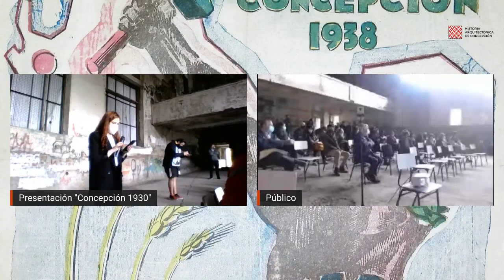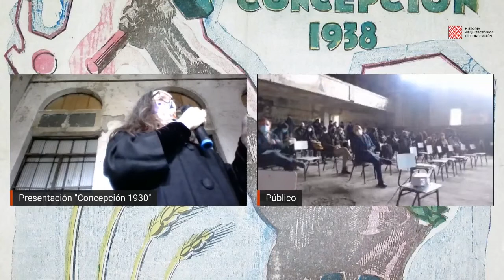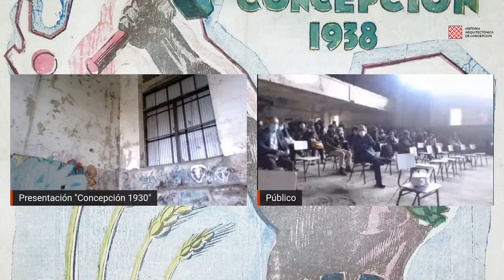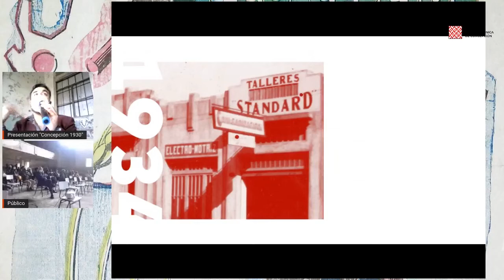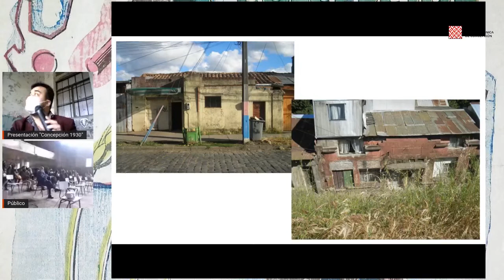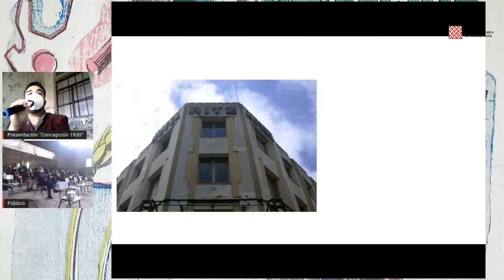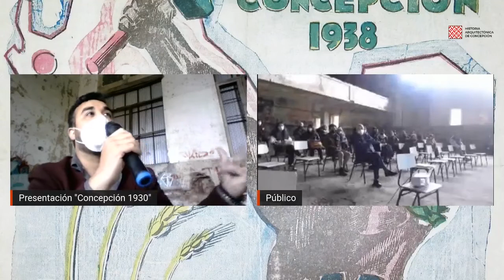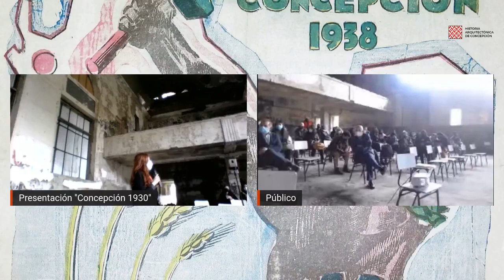Presentación "Concepción1930"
Presentación del libro "Concepción1930", transmitida el pasado miércoles 20 al mediodía desde el ex Aula Magna del Liceo Enrique Molina Garmendia. La instancia, que presencialmente contó con quienes se inscribieron y además con el respaldo del Taller de Patrimonio del liceo, a cargo de la profesora Claudia Muñoz, (quien además moderó el evento), fue una instancia de diálogo y comentarios en torno a este libro desarrollado por Luis Darmendrail Salvo, arquitecto y creador de Historia Arquitectónica de Concepción en conjunto con la Editorial Dostercios, formada por los arquitectos Ignacio Sáez Araneda y Patricio Zeiss Pérez. La actividad contó también con la participación de la historiadora del arte Valeria Frindt Garretón y Gonzalo Cerda Brintrup.

El libro, que expone la arquitectura de una década tan particular de Concepción, se encuentra ya a la venta en la tienda de Editorial Dostercios y además anunciamos que será nuevamente presentado en Coronel, este jueves 28 en la librería Pez Volador de Coronel. Pronto anunciaremos más fechas y agradecemos todo el apoyo y la buena recepción que ha tenido esta publicación que tantos años tomó y que ahora por fin vio la luz!!!

Invitamos a adquirirlo y sumarse a este viaje, volviendo 9 décadas atrás a una ciudad llena de anhelos y sueños!